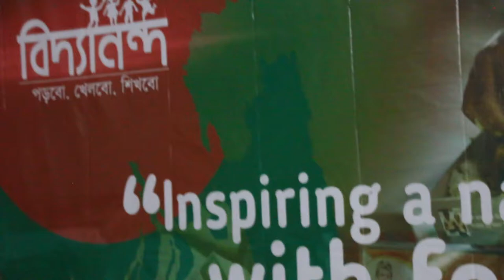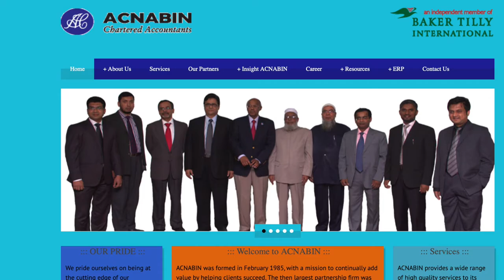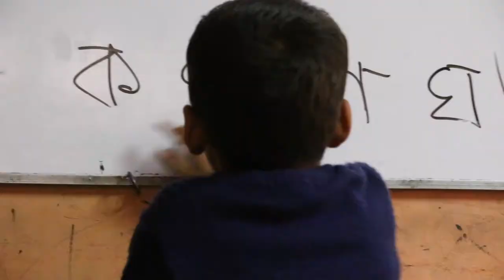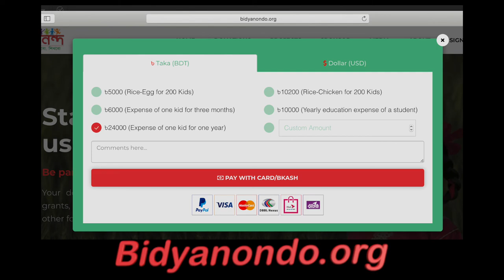Bidyanondo USA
Here is my first Marco Explores promo for a non-profit.  Thanks to my wonderful host, Faisal, I was introduced to this powerful organization, Bidyanondo.  Although I am still limited by equipment, settings and time frames, this is certainly the quality I like produce for my friends and clients.  There is a call to action at the end.  Just one dollar is like 10 dollars in Bangladesh, and one penny (taka) supports one meal, so don't be shy about any donation to this marvelous cause.  Kids being hungry is just so wrong.  I did try to embed a link to the donation page, but YouTube is in the process of tightening up the ship.  Here are the links to copy and paste and Facebook